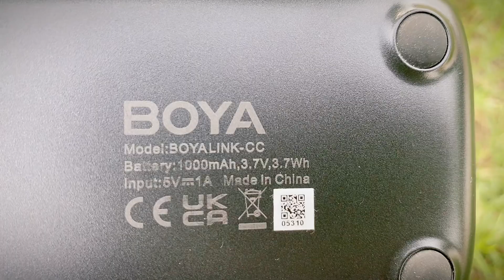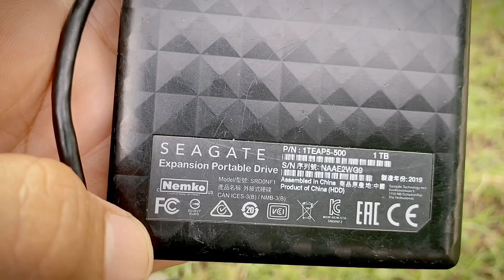Mastering Vlogging: My Camera, Gear, and Tips for Aspiring Vloggers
In this video, I'm excited to take you behind the scenes of my vlogging journey. Join me as I share my passion for creating vlogs, revealing the gear and accessories I use, and offering some valuable advice for those looking to kickstart their own vlogging adventures.

📷 Camera Setup:
I'll start by showcasing the heart of my vlogging setup – my camera. Discover the camera model I trust to capture my adventures in stunning detail. Learn about its features and why it's my top choice for vlogging.

🎙️ Audio Excellence:
Good audio is essential for vlogs, so I'll also delve into the microphone I use. Find out which mic helps me achieve crystal-clear sound quality, ensuring that you can hear every word I say, even in noisy environments.

🎥 Essential Accessories:
Vlogging isn't just about the camera; it's also about the accessories that enhance the experience. I'll reveal my go-to accessories that make vlogging a breeze, from stabilizers to lighting equipment.

🌟 Tips for New Vloggers:
If you're just starting your vlogging journey, don't worry – I've got you covered! I'll share some valuable tips and insights to help you kickstart your channel with confidence. Learn from my experiences to avoid common pitfalls and make your content stand out.

🎒 My Vlogging Bag:
Ever wondered what's in my vlogging bag? I'll give you an exclusive look at the gear I carry with me on every adventure. From spare batteries to memory cards, see how I'm always prepared to capture the perfect shot.

📝 Get Started Today:
Ready to begin your vlogging journey? Stick around until the end for some actionable advice on how to get started today. I'll share practical steps and inspiration to help you turn your passion into engaging vlogs.

Thank you for joining me on this vlogging adventure! Let's embark on this creative journey together! 📹🌟

ABOUT FAWAD VLOG:

Hey there, my fellow foodies and vlog enthusiasts! And that's not all, folks - I also create content on real estate, travel, and much more.